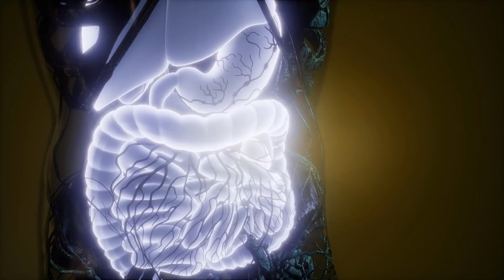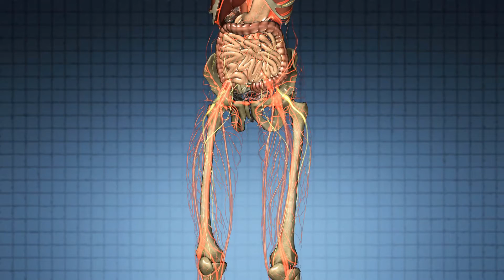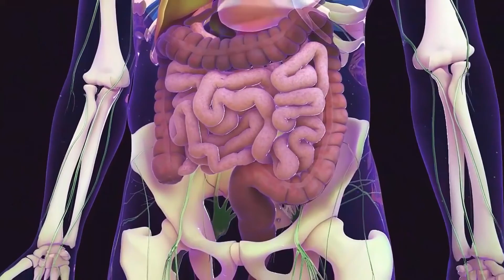Cos'è il vomito simpatico?